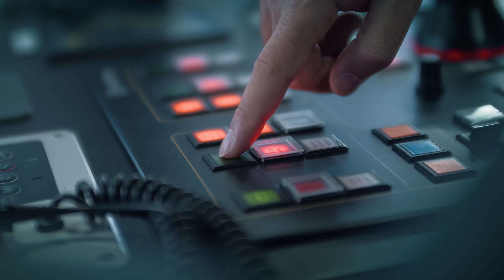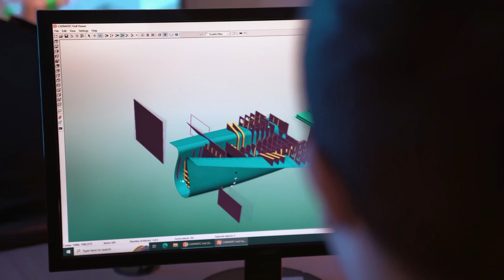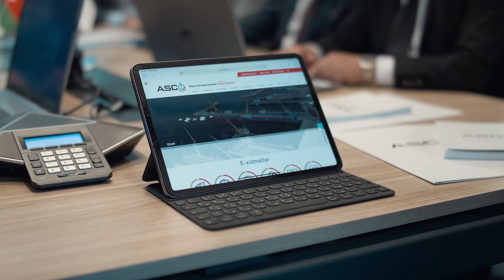ASCO - Ваш кратчайший мост между Европой и Азией